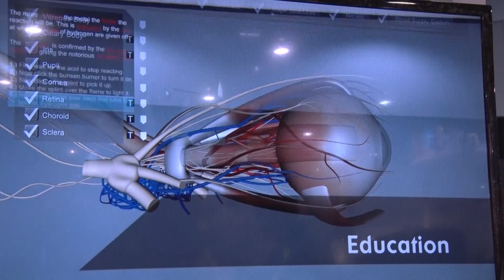CES 2015 - Augmented Reality VS Virtual Reality - GetConnected TV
What is the difference between virtual reality and augmented reality?  Find out with Andy Baryer at CES 2015 in Las Vegas as he chats with EON Reality about what they are up to!

Engage with us here on YouTube or on our website. Talk to us and explore new technology

Trusted by millions of people, GetConnected TV and Radio Show is one of North America's leading sources for technology.